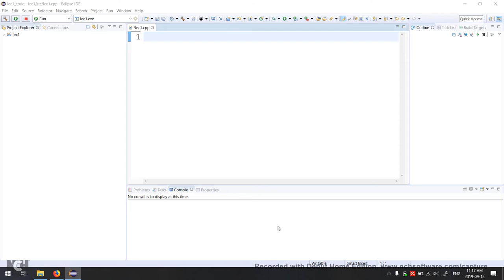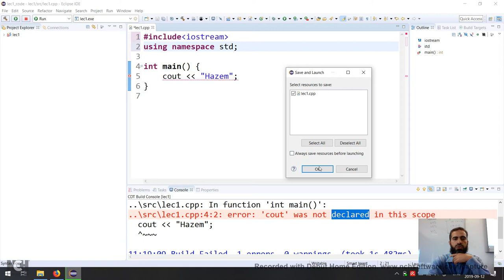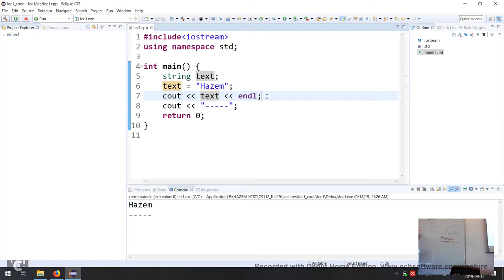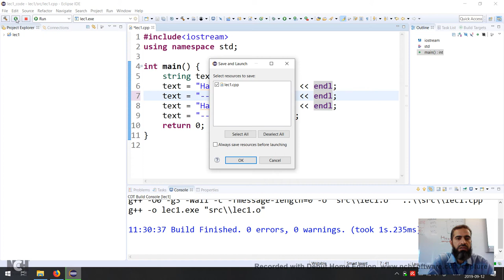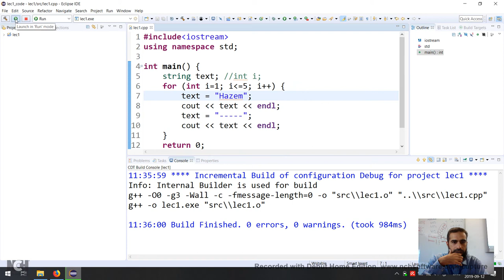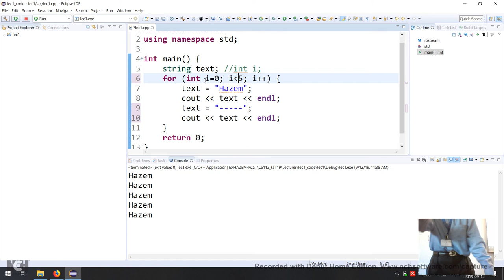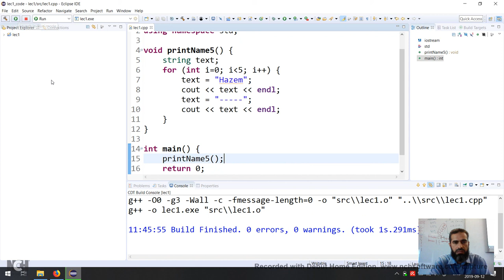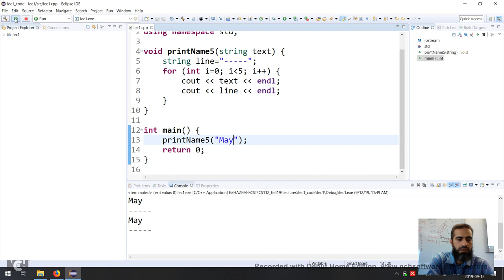CS112 Lec03 - 2019-09-12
Simple C++ review: step-by-step.
Output, for-loop, functions